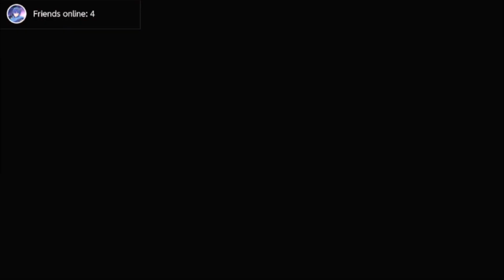Super Smash Bros Ultimate Gameplay #980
In this Gameplay, Joker From Persona Series In Blue Team.